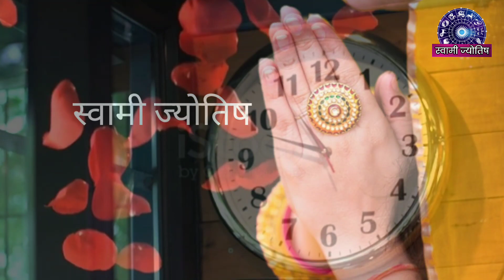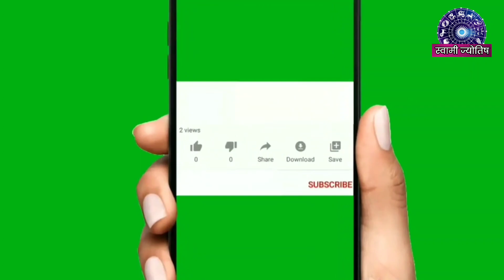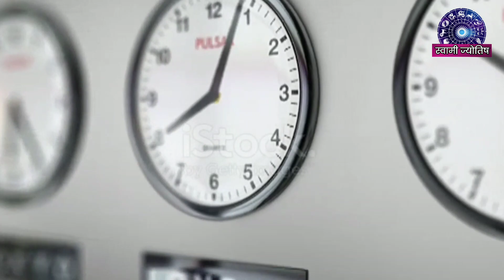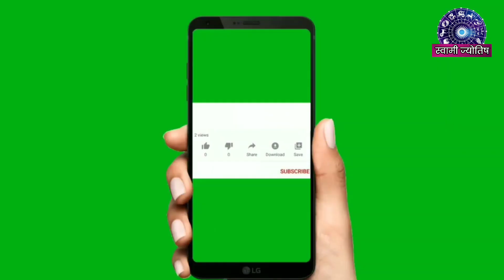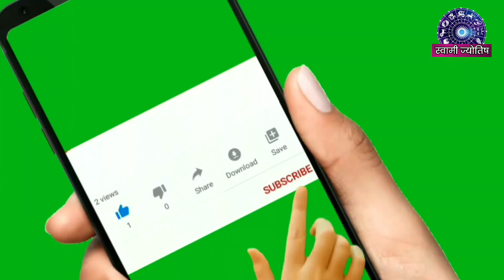घरामध्ये या दिशेला चुकूनही घडी व कॅलेंडर लावू नका धनाचा नाश होईल.घडी व कॅलेंडरची योग्य दिशा कोणती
घडीची योग्य दिशा कोणती,
 घडी व कॅलेंडरची योग्य दिशा कोणती
 घडी चुकूनही या दिशेला लावू नका
 घडी कोणत्या दिशेला लावावी
 घडी कोणत्या दिशेला लावू नये
 केंद्र कोणत्या दिशेला लावावे
 कॅलेंडर कोणत्या दिशेला लावू नये
clock in direction in vastushastra
wall clock in home,
swmi jyotish
venktesh strot start anubhav#swamisamarthmantra#factguru swamisamarth swami jyotish#swami labh
हे शब्द स्वामीचे आहेत पण आम्ही एक माध्यम आहोत ते शब्द तुमच्यापर्यंत पोहोचण्याचे
Bhiu nakos mi tuzya patishi ahe ase swami mahnatat.swami anubhav#guruvar swami seva kashi karavi, gurudevdatt god is grate
:- this video made promotion purpose only and I am only editing and publishing this video